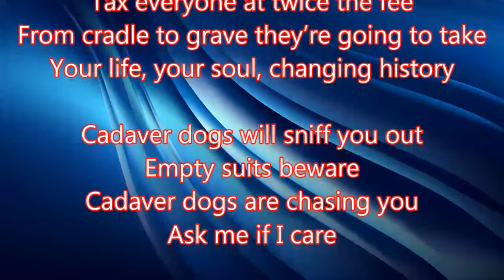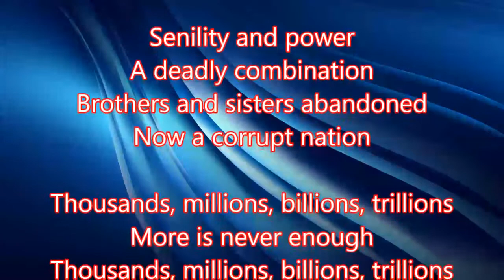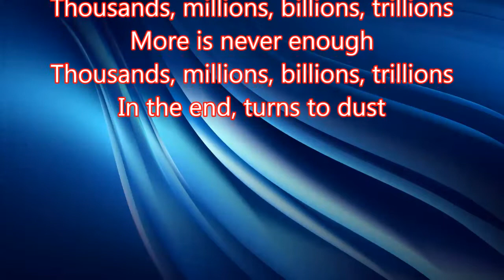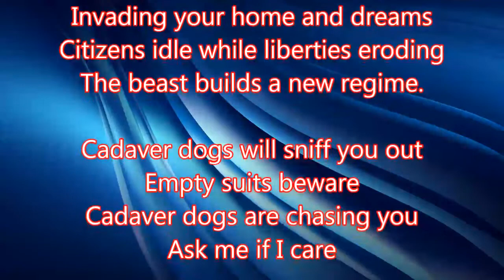Cadaver Dogs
Title: Cadaver Dogs
Authors: John Pantone, Brad Wade

Lyrics

Politicians promise everything
Tax everyone at twice the fee
From cradle to grave they’re going to take
Your life, your soul, changing history

Cadaver dogs will sniff you out
Empty suits beware
Cadaver dogs are chasing you
Ask me if I care

Senility and power
A deadly combination
Brothers and sisters abandoned
Now a corrupt nation

Thousands, millions, billions, trillions
More is never enough
In the end, turns to dust

Chorus

Solo

The all-seeing eye is watching
Invading your home and dreams
Citizens idle while liberties eroding
The beast builds a new regime.

Chorus
Chorus
Outro